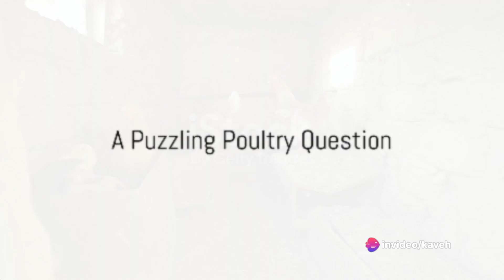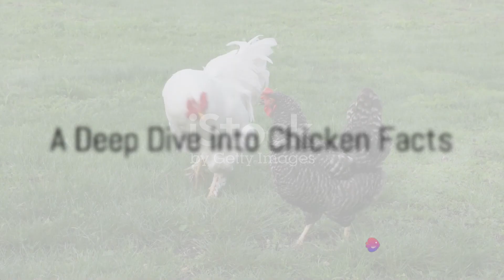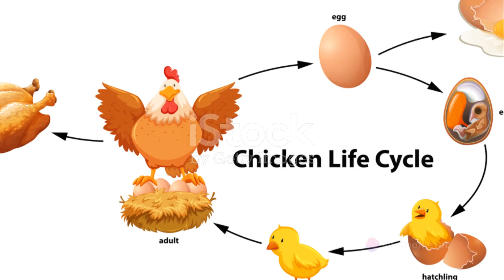Amazing Facts About Chickens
The amazing facts about chickens.